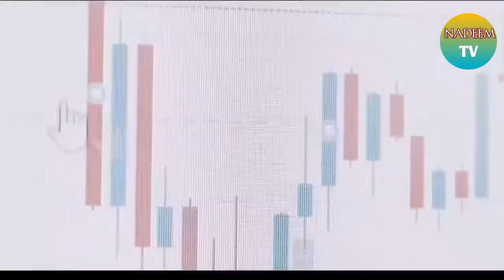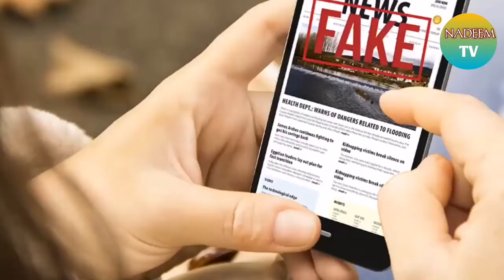Kya Lashoun Ko Baich Kr Paisa Kamaya Ja Rha Ha? Asal Haqeqat Janain l Nadeem Tv l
Kya Lashoun Ko Baich Kr Paisa Kamaya Ja Rha Ha? Asal Haqeqat Janain.